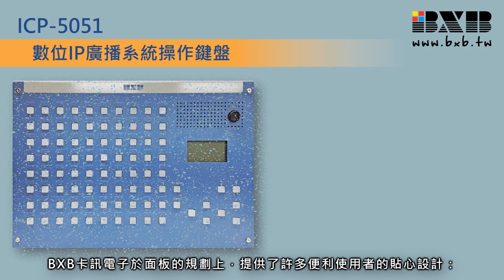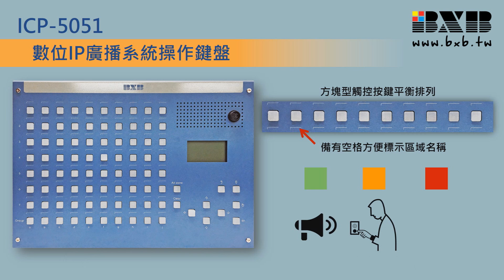ICP 5051 數位IP廣播直覺操作鍵盤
旁白使用卡訊自行研發之TTS文字轉語音功能

卡訊於廣播操作面板的規劃上，提供了許多便利使用者的貼心設計：
1) 採有感式觸控按鍵，以方塊型規律平衡排列各分區的位置，監控容易、方便易懂。
2) 具備單區廣播鍵與群組功能設定鍵。群組鍵可幫助使用者將經常發布同一訊息內容之區域歸納在一起，作快捷群體廣播，省時方便。
3) 每只廣播按鍵下方備有空格方便使用者標示區域名稱，免除人工記憶與另外手動抄寫之不便。
4) 每只按鍵具背光三色(綠 / 橙 / 紅 )LED顯示，可分別顯示當前運作狀態，讓使用者可迅速作相對的應變。
5) 監聽喇叭可在緊急事件發生的第一時間先針對求救區域進行監聽及人聲嚇阻。